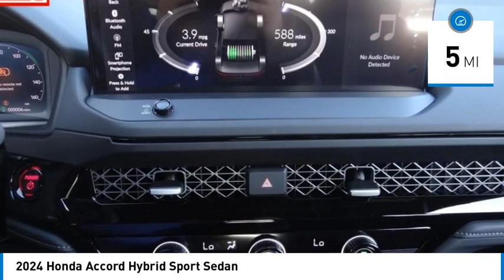2024 Honda Accord Hybrid Pasadena Los Angeles Glendale Alhambra Cerritos Orange County 2400589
2024 Honda Accord Hybrid Sport Sedan

HONDA OF PASADENA IS A NEW AND USED HONDA DEALERSHIP PROUDLY SERVICING LOS ANGELES, PASADENA, GLENDALE, ALHAMBRA, CERRITOS, & ALL NEARBY CITIES. THIS URBAN GRAY PEARL 2024 Honda ACCORD HYBRID IS EQUIPPED WITH A Engine: 2.0L 16-Valve DOHC Dual-VTC 4-Cylinder, AUTOMATIC TRANSMISSION, AND RECEIVES AN ESTIMATED 46 City/41 Hwy MPG. CONTACT HONDA OF PASADENA TO SCHEDULE A TEST DRIVE AND TAKE THIS 2024 Honda ACCORD HYBRID HOME TODAY, OR VISIT OUR SHOWROOM CONVENIENTLY LOCATED AT 1965 E. FOOTHILL BLVD, PASADENA, CA 91107. STOCK #: 2400589 | 2024 Honda Accord Hybrid Sport Sedan 2024 Honda ACCORD HYBRID Sport Sedan 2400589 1HGCY2F51RA015488 IN_TRANSIT 2024 HONDA ACCORD HYBRID ACCORD HYBRID SPORT HONDA BLACK URBAN GRAY PEARL CY2F5RJW RA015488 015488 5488 RETAIL NEW 41648 Stock #: 2400589 | VIN: 1HGCY2F51RA015488 | 2024 Honda Accord Hybrid Sport Sedan Honda of Pasadena AT HONDA OF PASADENA, OUR GOAL IS TO SELL THE BEST VEHICLES AT THE LOWEST PRICES AND TREAT OUR CUSTOMERS WITH RESPECT. AS A CALIFORNIA HONDA DEALER, WE BELIEVE WHEN YOU CHOOSE HONDA OF PASADENA YOU ARE MAKING THE RIGHT CHOICE.